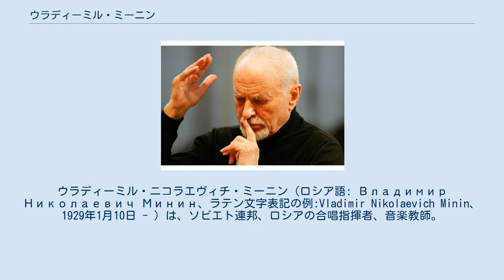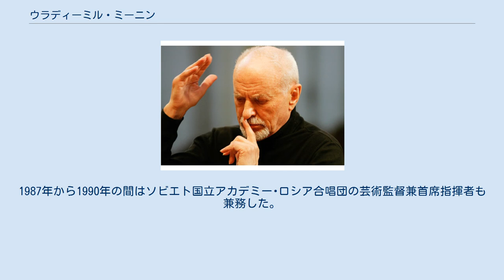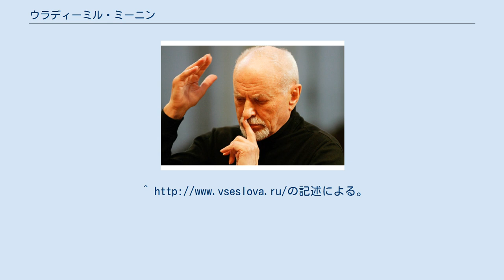ウラディーミル・ミーニン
ウラディーミル・ニコラエヴィチ・ミーニン（ロシア語: Владимир Николаевич Минин、ラテン文字表記の例:Vladimir Nikolaevich Minin、1929年1月10日 - ）は、ソビエト連邦、ロシアの合唱指揮者、音楽教師。
 モスクワ室内合唱団の創設者であり、同団結成以来、芸術監督兼首席指揮者を務める。
ソ連人民芸術家(1988年授与)。
ソビエト連邦国家賞受賞者(1982年)。
 レニングラードに生まれる。
1937年から1944年までレニングラード合唱学校(現在のグリンカ記念合唱学校)に学び、1944年にモスクワ合唱学校に移る。
同校を1945年に卒業後、モスクワ音楽院に入学しウラディスラフ・ソコロフに学ぶ。
1950年に卒業した後、同校大学院に進み、アレクサンドル・スヴェシニコフの指導を受け、1957年に修了した。
 在学中の1949年から1950年、及び1954年から1957年の間、スヴェシニコフが指揮者を務めるソビエト国立アカデミー･ロシア合唱団の指揮者として、また、1951年から1954年の間は、ポーランドに駐屯する北方ソビエト軍集団歌と踊りのアンサンブルの芸術監督兼首席指揮者として活躍している。
大学院終了後は、1958年から1963年までモルダヴィア共和国功労合唱団「ドイナ」の、1965年から1967年まではレニングラード・アカデミー・ロシア合唱団の芸術監督を務めた。
 教師としての活動は、1954年から開始しており、母校のモスクワ音楽院のほか、キシニョフ芸術専門学校、ノヴォシビルスク音楽院(1963年-1965年)で合唱指揮講座を担当している。
1967年よりグネーシン記念音楽教育大学で教え始め、1978年に教授に昇進、1971年から1979年の間は大学総長を務めている。
 総長職を務める傍ら、1972年にグネーシン記念音楽教育大学の学生、卒業生、教師を集め、22名から成る室内合唱団を結成し、芸術監督兼首席指揮者の座に就いた。
当初、アマチュアとして発足した合唱団はすぐに国から活動を認められ、翌1973年に国立組織となり、国立モスクワ室内合唱団と名を改めた。
以降、今日に到るまでミーニンが変わらず指揮を執っている。
1987年から1990年の間はソビエト国立アカデミー･ロシア合唱団の芸術監督兼首席指揮者も兼務した。
 1978年にロシア連邦共和国人民芸術家の称号を、1982年にモスクワ室内合唱団との演奏活動を称えられソビエト連邦国家賞を、1988年にソ連人民芸術家の称号を授与されている。
 レパートリーはルネサンス音楽からロシア民謡、現代音楽まで幅広く、ソ連・ロシアの合唱を伴う諸作品―ゲオルギー・スヴィリードフのカンタータ「夜の雲」、ヴァレリー・ガヴリーリンの独唱、合唱、オーボエと打楽器のための合唱交響曲「鐘」、ロディオン・シチェドリンの「封印された天使」、ウラディーミル・ダシケーヴィチの「黙示録の7つの雷光」、ギヤ・カンチェリの「無意味な戦争」などの初演を手掛けている。
 ^ 日本語では「国立モスクワ合唱団」の表記もある(来日公演での名義及び公演に合わせて制作されたSacrambowレーベルのCD)。
 ^ 勲章授与の記録 ^ 受賞を伝える記事 ^ 勲章授与の記録